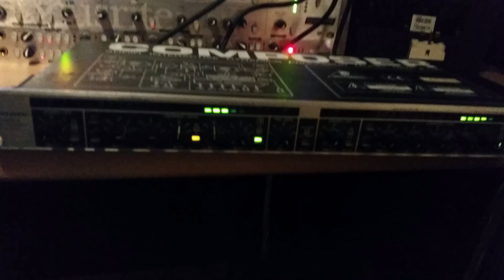Behringer Composer MDX 2100